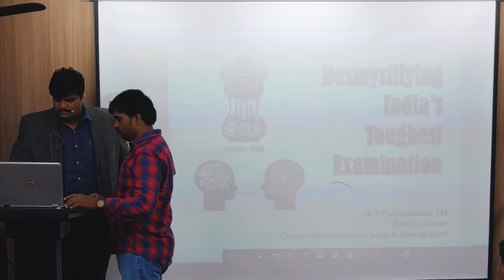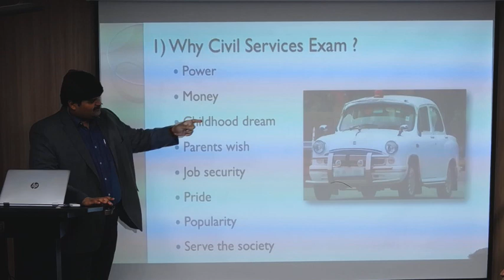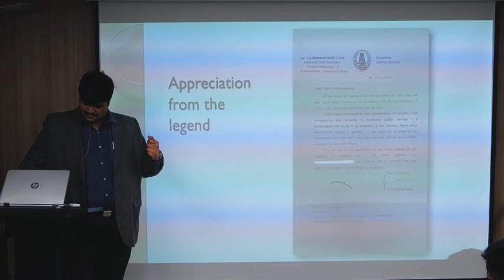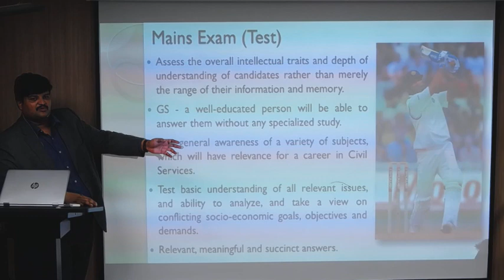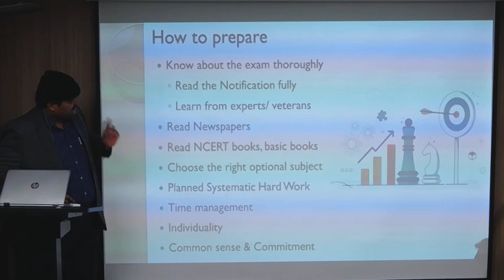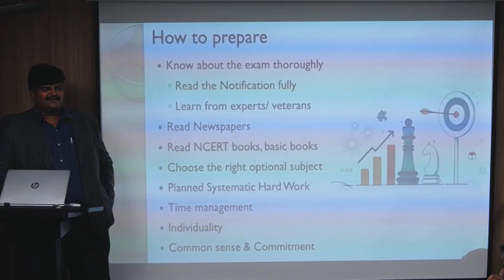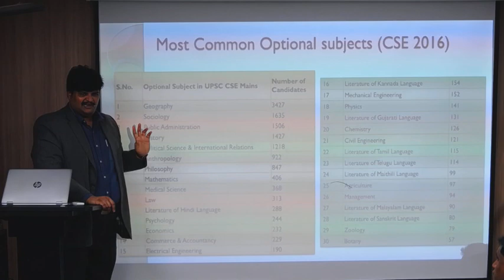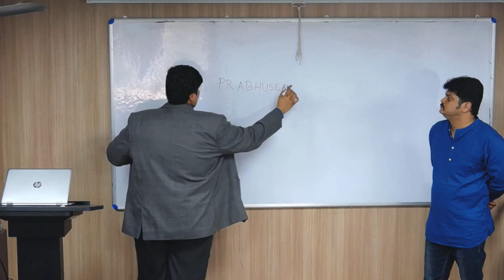Prabhu Shankar Seminar